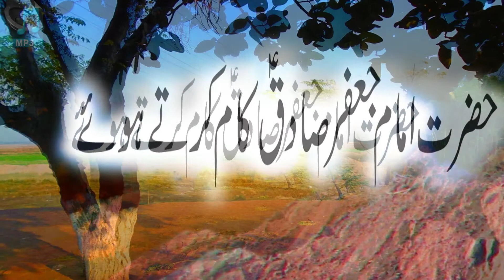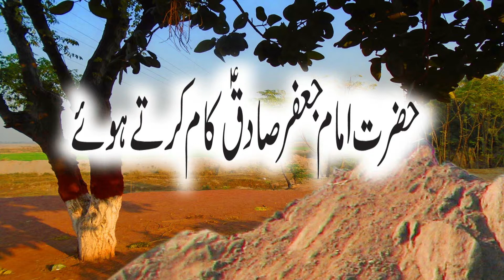Hazrat Imam Jafar Sadiq AS Kaam Karty || Life Story of Hazrat Imam Jafar Sadiq AS | 22 Rajab